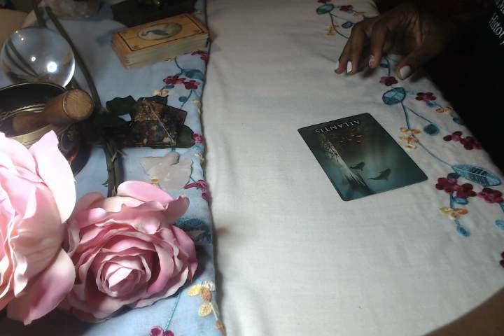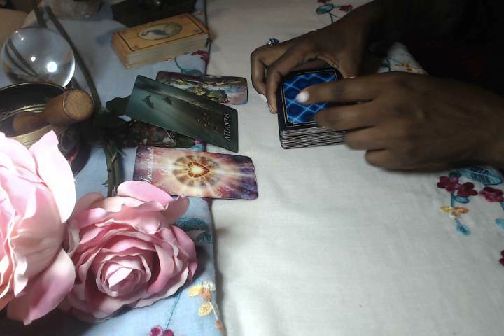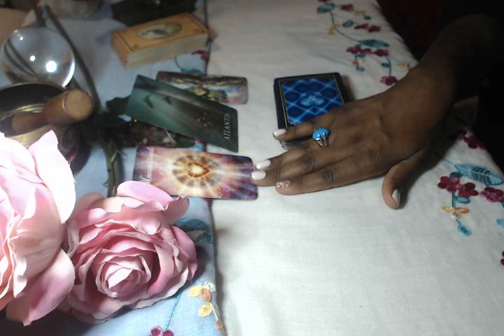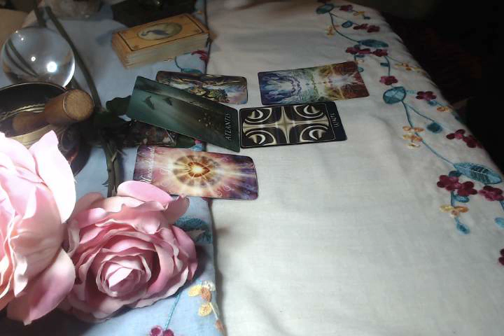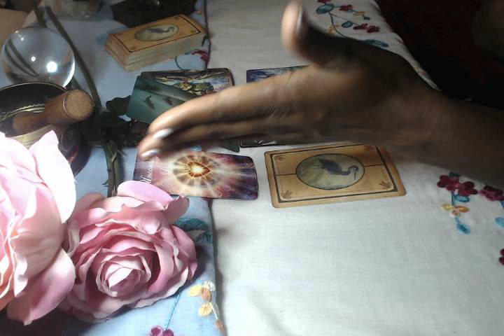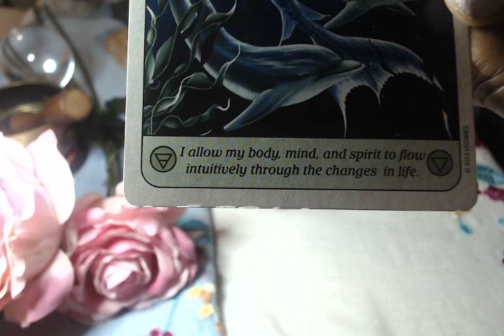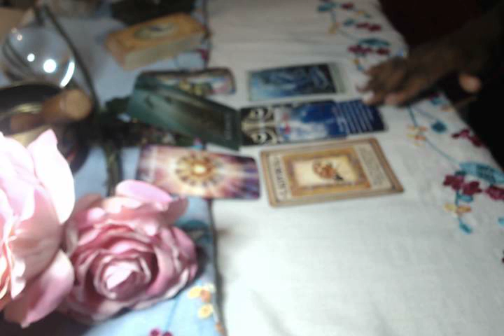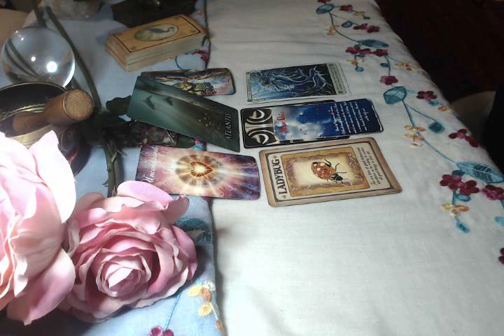Virgo Oct 2020 Love Family & Relationship Spiritual Guidance